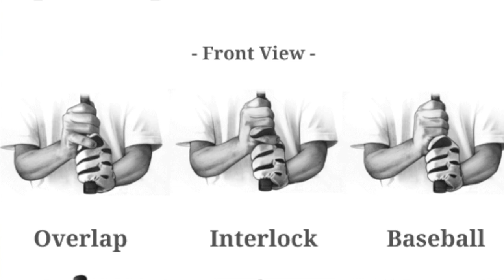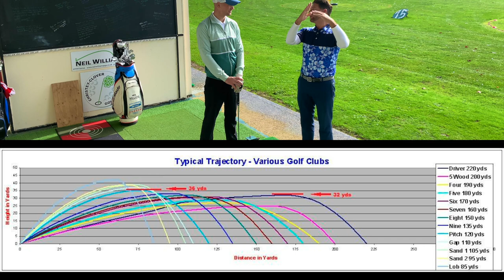New To Golf? Your Guide to Golf with Neil Williams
The journey to the Beginners Course of Lessons